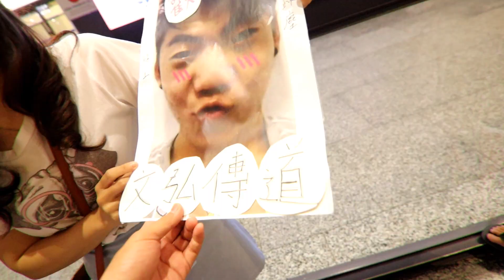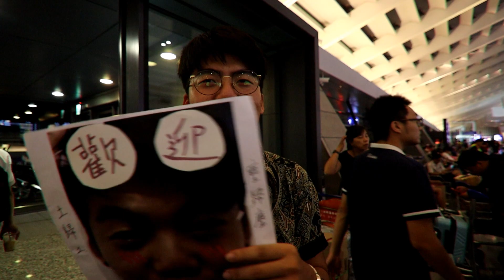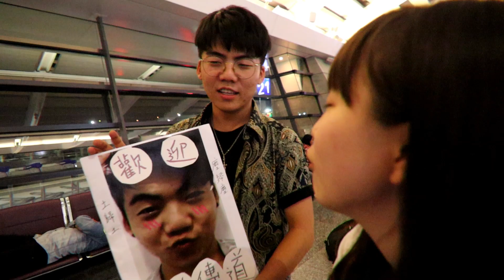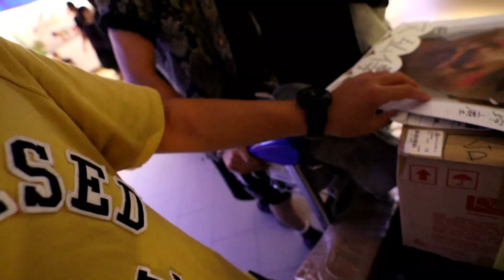2018/08/21接機文弘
去一個月回來的接機 搞得像是去了三年一樣